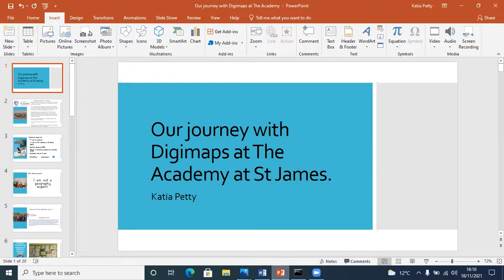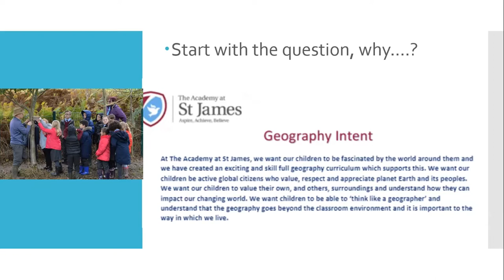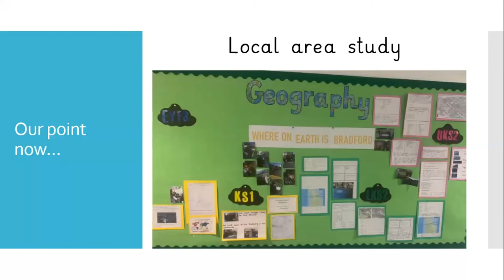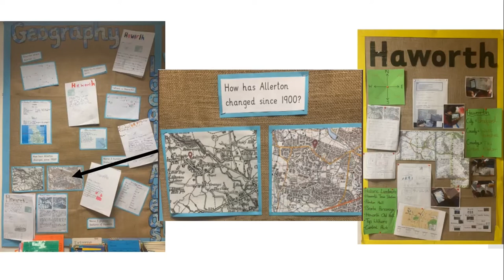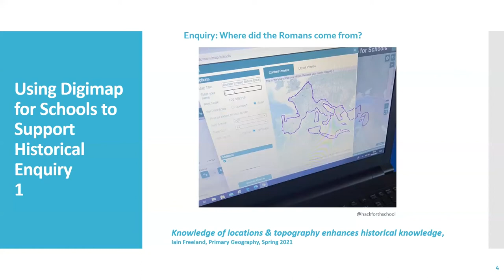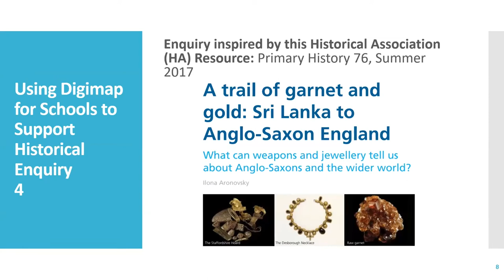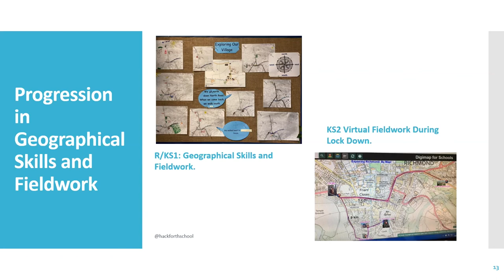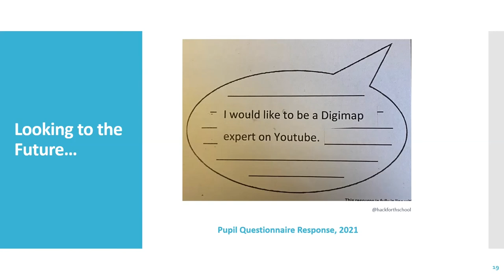"One platform, multiple journeys" - Digimap for Schools TeachMeet (18th November 2021)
This is the event recording of our latest TeachMeet, which took place on the 18th of November 2021.

The theme was "One platform, multiple journeys", where our fantastic speakers talked to us about their teaching experiences and how Digimap for Schools can support the delivery and enhancement of Geography and cross-curricular learning.

Our Journey with Digimap for Schools - Katia Petty, year two teacher/Geography lead/ Middle leader at the Academy St James (Bradford).
Katia presented the school's journey with Digimap for Schools and how our service has helped the Academy enhance its geography curriculum and study the local area.

Value of Digimap for Schools in Delivering and Securing Geography Across a Rich, Primary Curriculum - Judy Clarke, recently retired headteacher and humanities lead. Visiting Lecturer in Initial Teacher Education (Primary Geography), Leeds Trinity University. Humanities Consultant.
Judy talked about the use of Digimap for Schools across the curriculum to, primarily, secure locational knowledge.

We also introduced our recent developments, such as our new overlays.

We offer a free 30-day trial to new customers. Start now